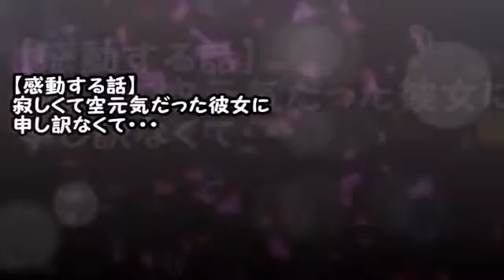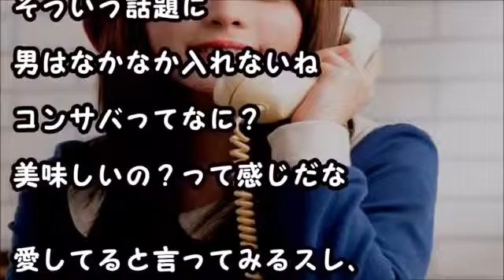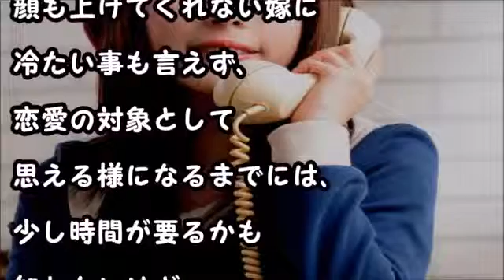【感動する話】寂しくて空元気だった彼女に申し訳なくて・・・【感動応援団】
【感動する話】寂しくて空元気だった彼女に .

ご覧いただきありがとうございます。 このチャンネルでは感動する話を紹介していきます。 普段溜まっているストレスを 感動する話を見て少し.

【感動する話】飲み屋で初対面のお姉ちゃん .